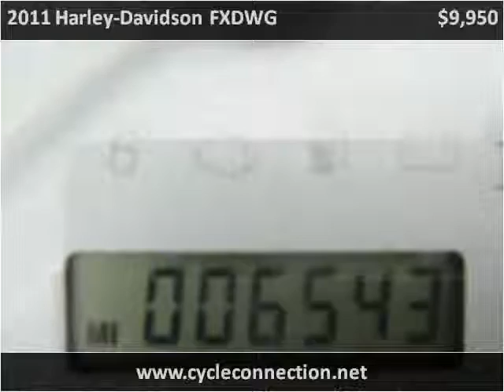2011 Harley-Davidson FXDWG Used Cars Carterville IL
This 2011 Harley-Davidson FXDWG is available from Cycle Connection.